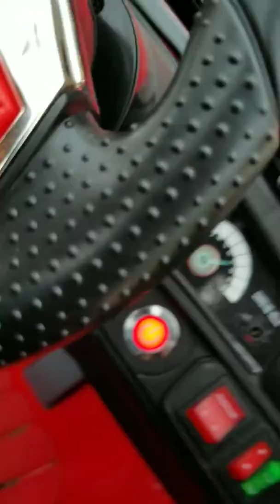Zakary driving his car 2 years old 11-9-17